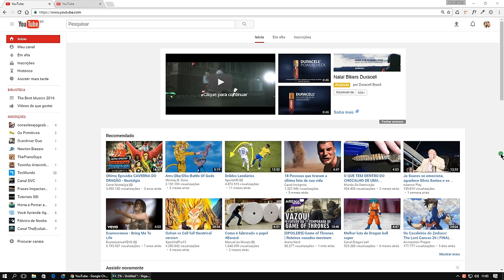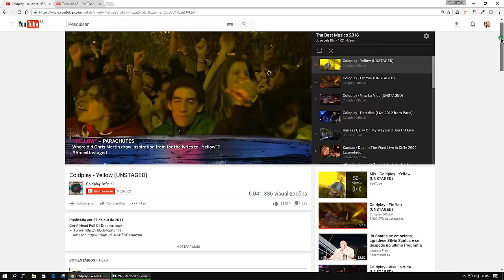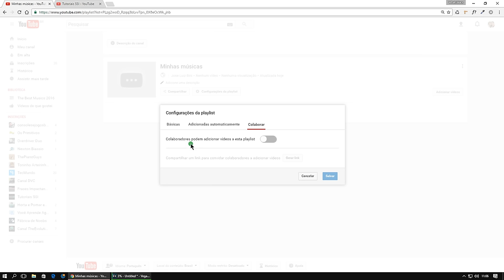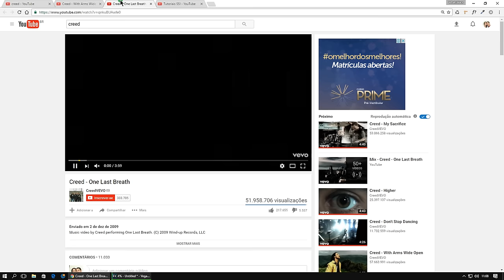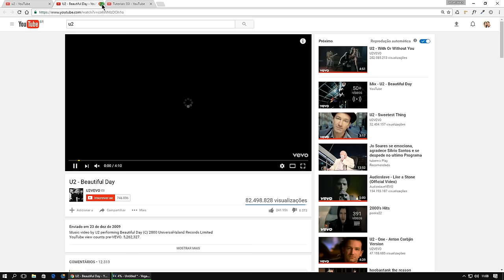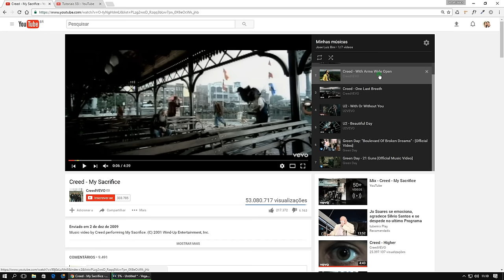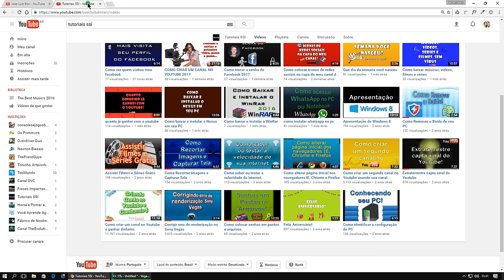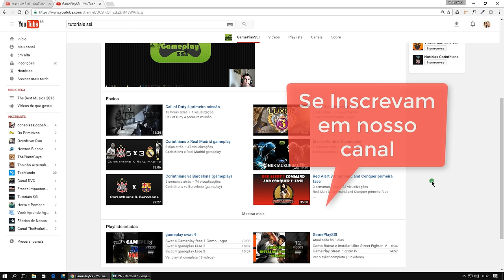Como criar PlayLists no Youtube 2018 2019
Hoje vamos APRENDER a CRIAR uma PLAYLIST no Youtube 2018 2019 (LISTA DE REPRODUÇÃO). Aprenda a criar lista de reprodução no Youtube 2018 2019
PLAYLISTS é uma FERRAMENTA do YOUTUBE que lhe AJUDA a ORGANIZAR seus VÍDEOS FAVORITOS.

Tags Extras:
Como criar uma playlist no YouTube
Como criar uma playlist no YouTube 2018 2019
Como criar uma Playlist / Lista de Reprodução no YouTube (iniciantes) // Dicas Para Youtubers
Como criar uma Playlist / Lista de Reprodução no YouTube (iniciantes) // Dicas Para Youtubers 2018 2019
Como criar uma playlist no YouTube-celular
Como criar uma playlist no YouTube-celular 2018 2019
Tutorial- Como fazer uma Playlist pelo celular
Tutorial- Como fazer uma Playlist pelo celular 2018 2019
Como Criar uma Lista de Reprodução (Playlist) no YouTube
Como Criar uma Lista de Reprodução (Playlist) no YouTube 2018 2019
Como criar uma Playlist Lista de Reprodução no YouTube Dicas Tutoriais
Como criar uma Playlist Lista de Reprodução no YouTube Dicas Tutoriais 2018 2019

▼ SIGA/CURTA ▼